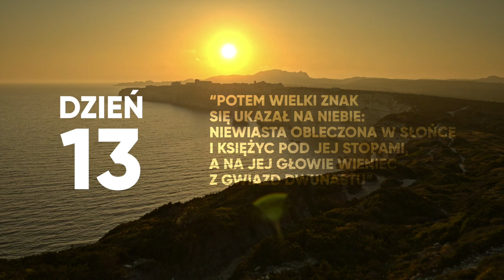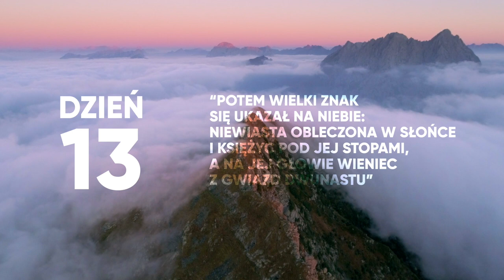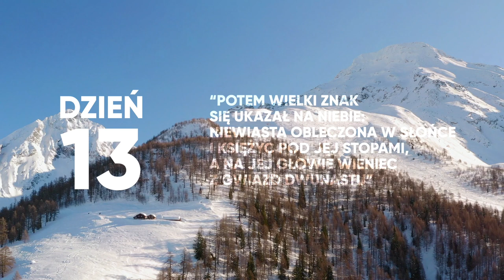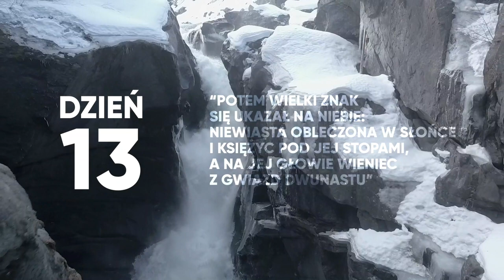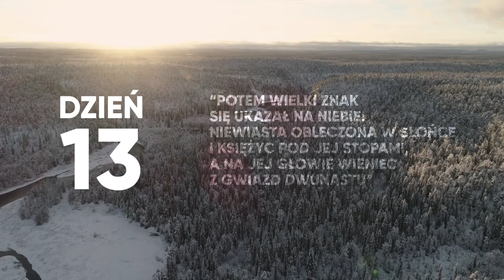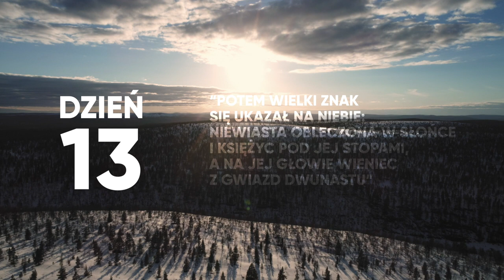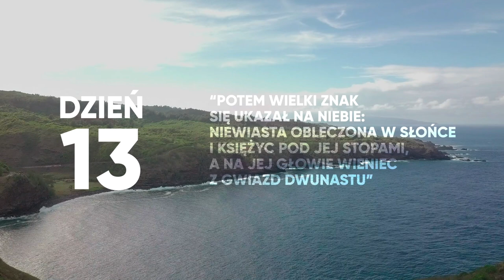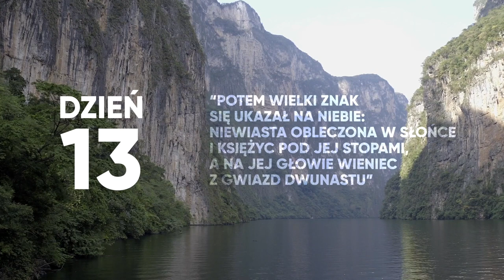Zawierz się Maryi i Jezusowi | DZIEŃ 13| Rekolekcje ODDANIE33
Rekolekcje ODDANIE33 to 33 dni przygotowania do całkowitego oddania się Matce Bożej, a za Jej pośrednictwem - Jezusowi. Tę drogę duchową polecali i osobiście praktykowali wszyscy papieże XX wieku. 8 września 2020 roku rozpoczynają się Ogólnopolskie 33-dniowe rekolekcje przygotowane przez Fundację Tota Tua oraz “Miłujcie się!” m.in. we współpracy z EWTN Polska.

EWTN Polska | Telewizja Wiekuistego Słowa

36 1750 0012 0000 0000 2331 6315 USD (USD)

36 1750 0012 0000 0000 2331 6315 USD (USD)
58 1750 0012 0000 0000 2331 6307 EURO (EUR)

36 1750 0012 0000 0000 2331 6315 USD (USD)
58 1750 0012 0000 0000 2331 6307 EURO (EUR)

EWTN Polska | Telewizja Wiekuistego Słowa | Oficjalny kanał

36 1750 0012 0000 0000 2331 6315 USD (USD)

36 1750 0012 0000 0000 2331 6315 USD (USD)
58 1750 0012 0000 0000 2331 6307 EURO (EUR)

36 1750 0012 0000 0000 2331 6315 USD (USD)
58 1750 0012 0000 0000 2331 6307 EURO (EUR)